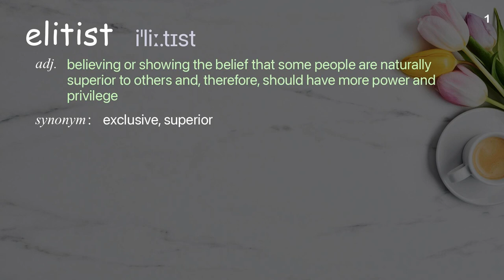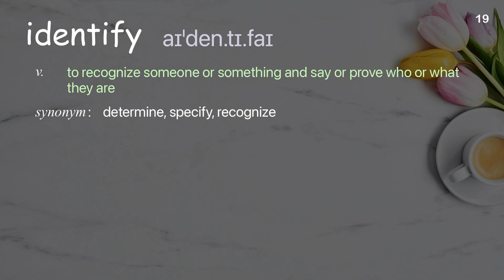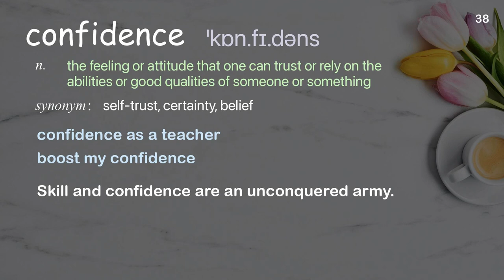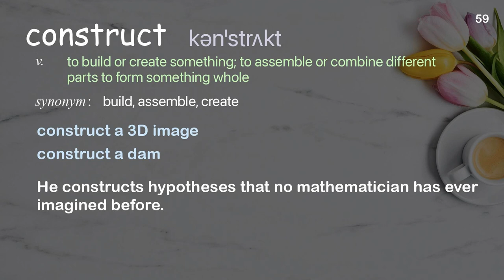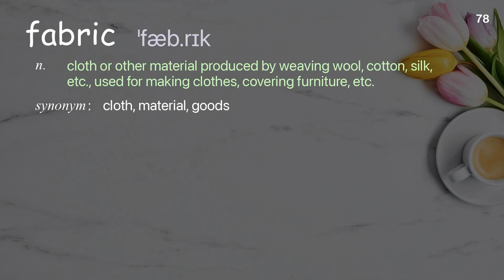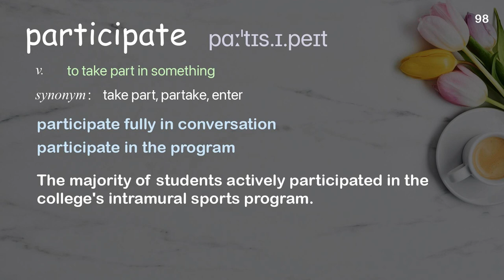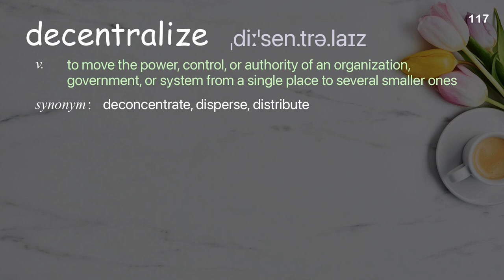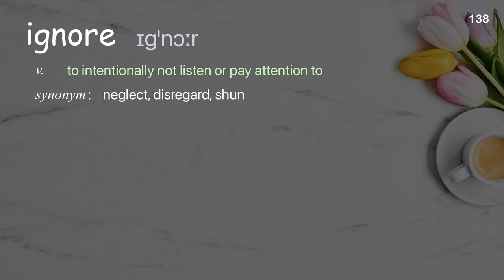138 Academic Words Ref from "Bunker Roy: Learning from a barefoot movement | TED Talk"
■PLEASE NOTE

■Reference Source
Bunker Roy: Learning from a barefoot movement | TED Talk